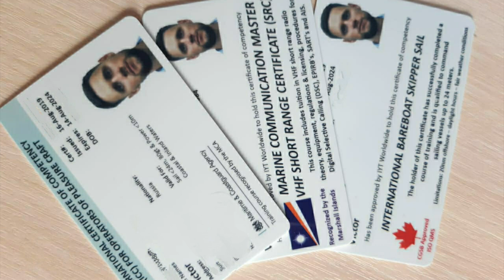Последний день путешествия. Все счастливы, всех поздравляем!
Итак, отпуск подошёл к концу. Ещё несколько кадров красивых мест для Вас. Дальше будут другие приключения и другие видео :)

Последнее посещённое место:
Kocabahçe Koyu
36°41'52.8"N 28°00'29.2"E